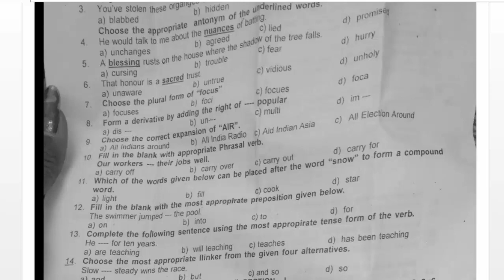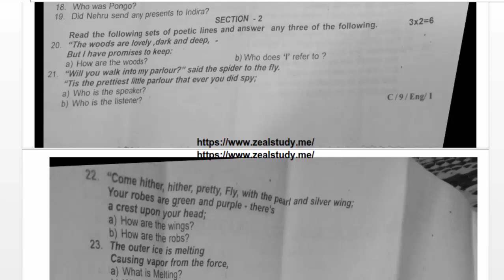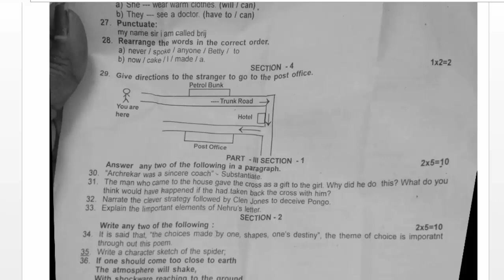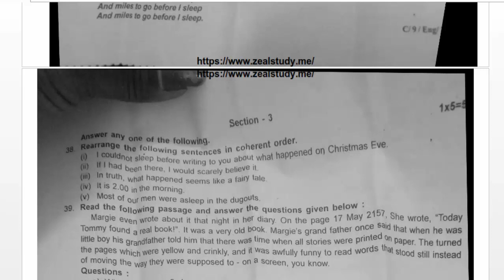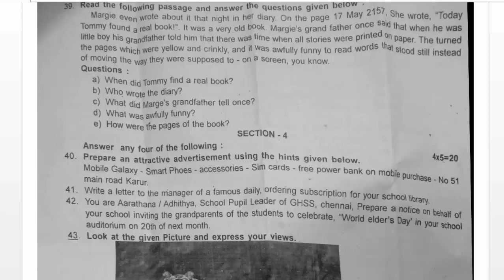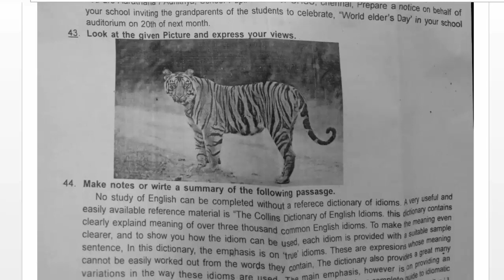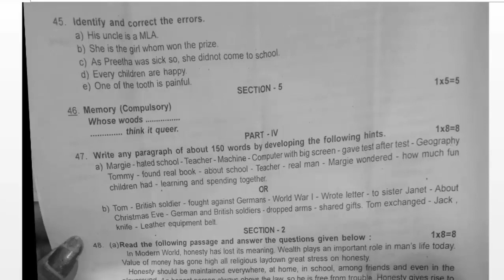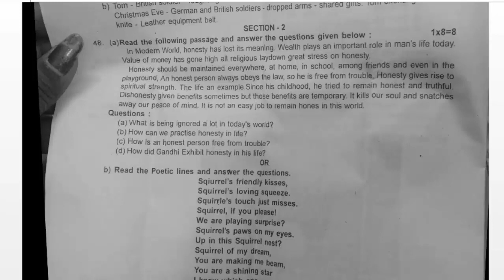9th Standard English Annual Examination Question Paper Cuddalore District-2022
9th Standard English Annual Examination Question Paper Cuddalore District-2022

Lesson plan
10th
10th TM Materials
10th EM Materials
9th
9th TM Materials
9th EM materials
8th
8th TM Materials
8th EM Materials
7th